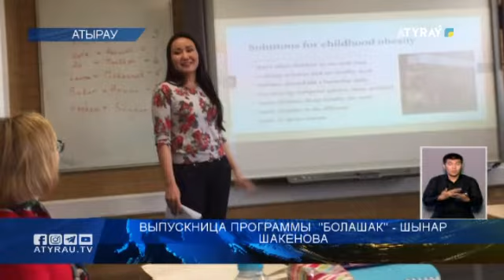Выпускница программы "Болашак" - Шынар Шакенова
Программа "Болашак", посвященная совершенствованию  знаний специалистов и получению зарубежного  опыта , является одним из достижений страны за 30 лет обретения  независимости.  В Атырау также немало квалифицированных специалистов, которые прошли обучение за океаном и сегодня неустанно трудятся во  благо развития региона. Одна  из них - Шынар Шакенова.  Она  вносит свой вклад в сферу рекламы и связей с общественностью в нашей стране. Шынар  совершенствовала свои знания в Туманном Альбионе , была гостьей телепрограммы «Біздің Болашақ», которая реализуется в рамках совместного проекта с Ассоциацией  стипендиатов  международной стипендии Президента РК "Болашак"  . Подробнее  в следующем видеоматериале.